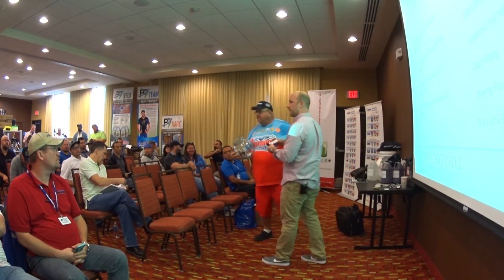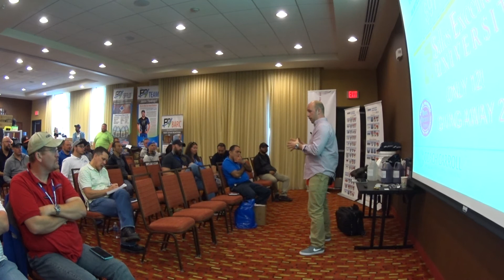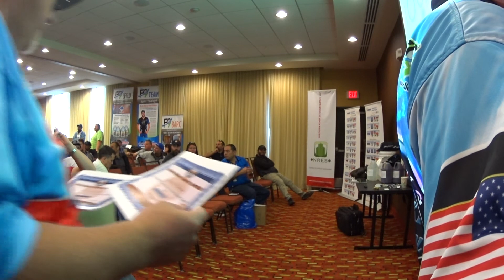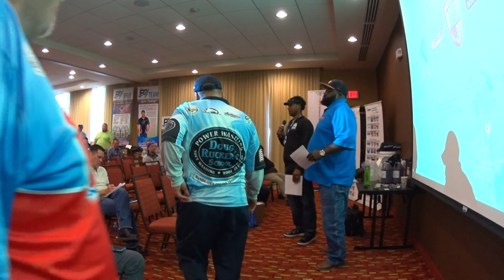Coach Carrol Present at the Pressure Cleaning School Event in Houston 2016